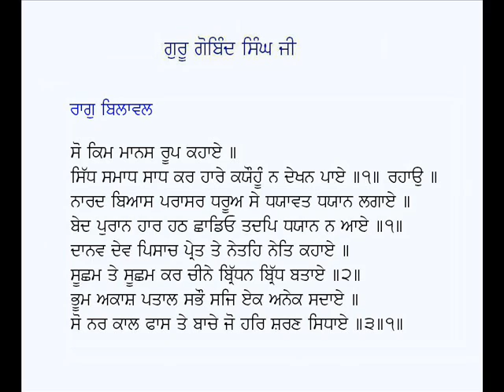So Kim Manas Roop Kahaye-Guru Gobind Singh Ji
Shabad: So Kim Manas Roop Kahaye
Poet: Guru Gobind Singh Ji
Voice: Karamjit Singh Gathwala